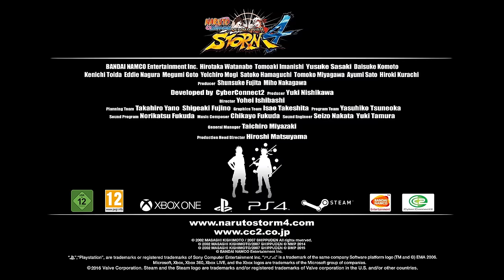Naruto SUN Storm 4 - PS4/XB1/PC - Verbundenheit des sandigen See (DLC 2 Trailer)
Naruto Shippuden: Ultimate Ninja Storm 4 second DLC will be out on April 5th for Season Pass owners and April 12th for everyone! It will include a new screnario around Gaara, “Bonds of the Sandy Sea”, new Combination Secret Techniques (Lee x Guy, Lee x Neji x Tenten, Itachi x Sasuke), the Sasuke Wandering Shinobi Costume and much more!